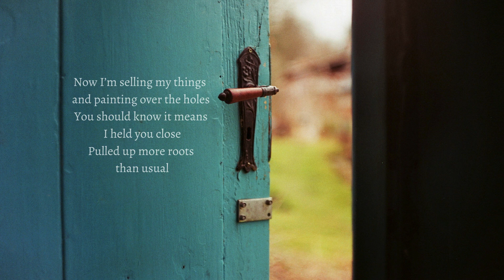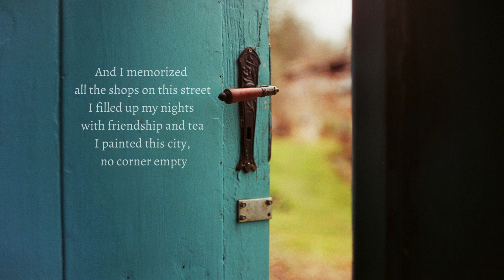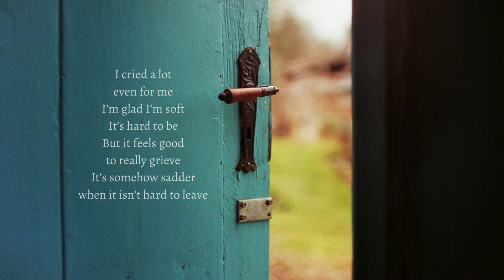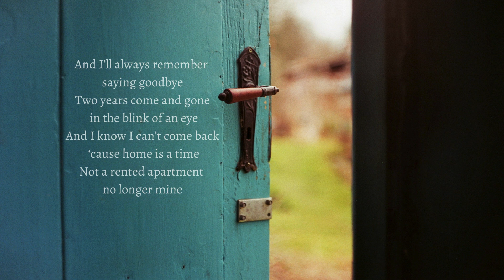so much to me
I swear I never had one foot out the door 🚪
Lyrics:
I cried a lot.
I’m proud of it.
I really thought
This one would stick.
But I’m happy
‘Cause it shows I can still be hopeful

Now I’m selling my things and painting over the holes
You should know it means I held you close
Pulled up more roots than usual

Two beautiful years, I wanted more
And I slowed down in ways that I hadn’t before
I promise

I still remember the day that I came
I knew it would change me, I couldn’t escape
The ways I would grow up, the choices to make
I can be closed off, this time I was brave
And I memorized all the shops on this street
I filled up my nights with friendship and tea
I painted this city, no corner empty
I made it all mean so much to me

Even for me
I’m glad I’m soft
It’s hard to be
But it feels good
To really grieve
It’s somehow sadder when it isn’t hard to leave

I turn in my keys and get ready to go
It’s never easy when you’re losing a home
But it hurts worse than usual

I opened my mind and my heart and my doors
And I loved in ways that I hadn’t before
I promise

Oh look how it’s changed me, I couldn’t escape
The ways I would grow up, the memories made

And I’ll always remember saying goodbye
Two years come and gone in the blink of an eye
And I know I can’t come back because home is a time
Not a rented apartment no longer mine

Recorded on the Voice Memos app on my iPhone -- sorry for the fuzzy sound. :')